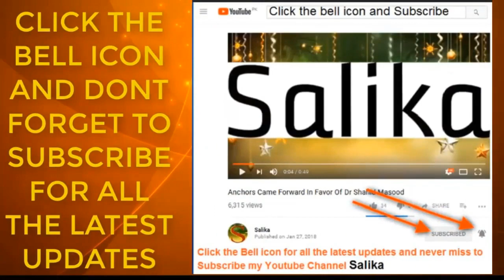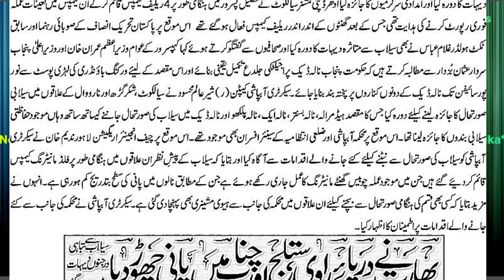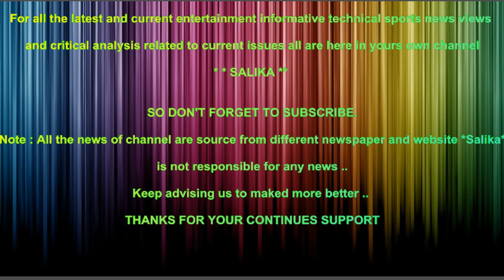BHARAT NA DARYAE RAVI SATLUJ CHANAB M PANI CHOR DIA